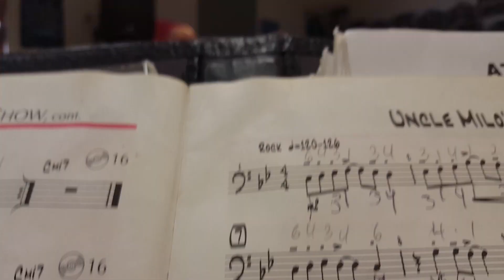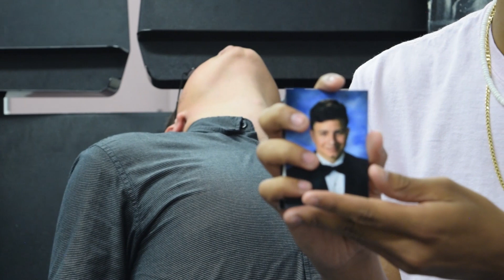2015-2019 Deer Valley High School Music Program Bloopers, Memories, and More Part 3